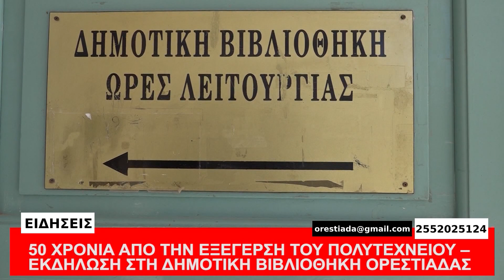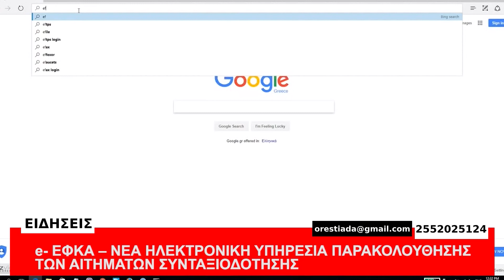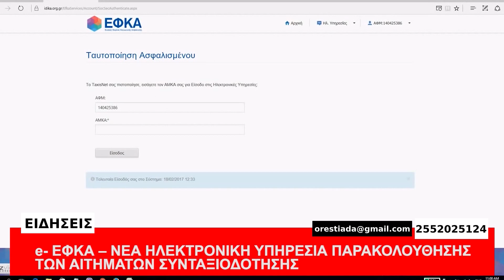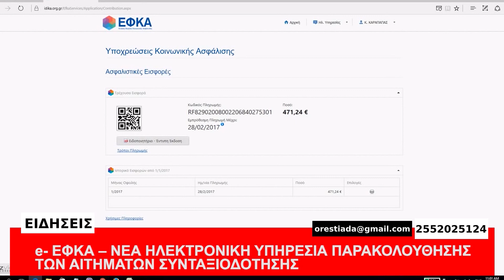ΚΕΝΤΡΙΚΟ ΔΕΛΤΙΟ 10-11-23